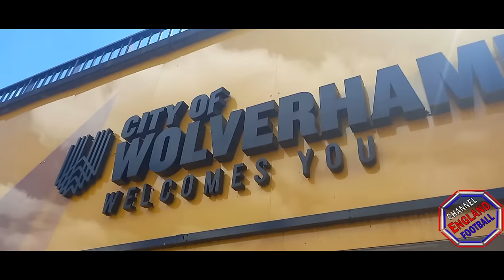England 0-4 Hungary: England's worst defeat in almost 100 years, relegation looms! Matchday vlog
Matchday vlog of England's embarrassing defeat to Hungary in the nations league. Is it time for Southgate to go? What went wrong? England face relegation from the group! This video shows you what the atmosphere was like before, during and after the game.

This channel is dedicated to the England national team.

This is an unofficial fan channel and in no way linked to the FA.

Music in this video from Artlist:
Think about lights - ben fox
Roadside rodeo- Slpstrm